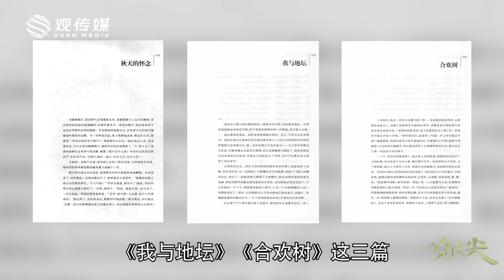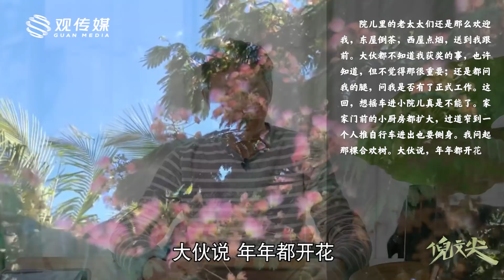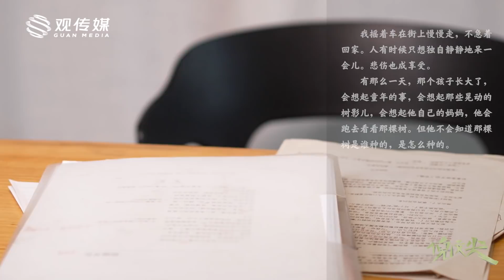读史铁生的时候，你肯定会想起你的母亲【名篇解读·史铁生1】